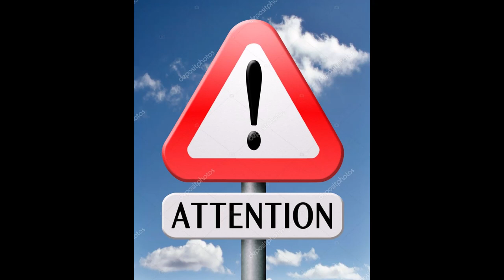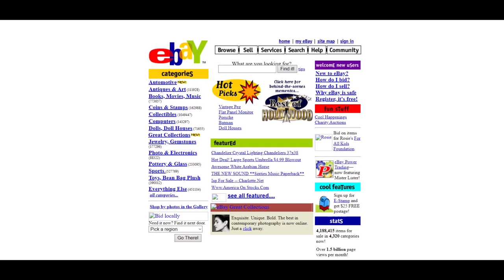The Dumbfuck Training Guide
the dumbfucks guide to being a real actual dumbfuck
song useings : Crepe suizette, blood in the guttar, Screw on the loose, and Gay Activity
shit